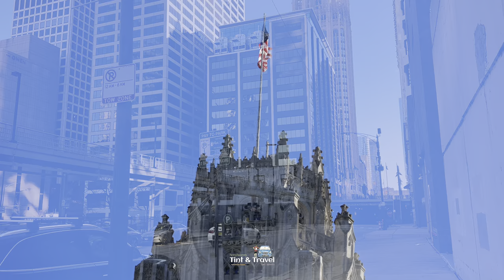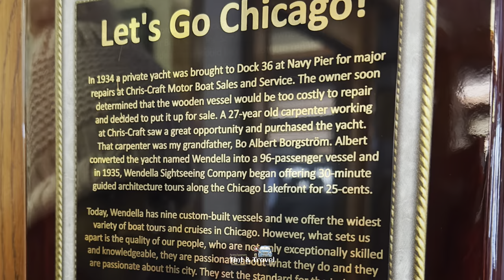Wendella 1935 | Chicago’s Original Architecture Tour | a complete guided tour | thank you Scott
Take in the world-renowned architecture as the expert guides tell the story of 130 years of architectural innovation.

45 Minute Chicago River Architecture Tour

It was an amazing experience. Our guide Scott Doland explained well about Chicago's legendary architecture and the exceptional architects who created this ever-changing legacy for all to admire. This family-friendly introduction to the Windy City's rich history and architectural heritage features highlights from Wendella's full-length architecture tours.

You will get a front row perspective on the exquisite buildings that line the Chicago River during a 45-minute architecture cruise. Hear live commentary about the history and architectural heritage of Chicago on this family-friendly tour, which highlights landmarks such as the Chicago Riverwalk, Michigan Avenue Bridge, Wrigley Building, and Willis Tower. Sit on the open-air top deck or the sheltered bottom deck for the ultimate view of Chicago. 45-minute architecture cruise on the Chicago River Get another perspective on Chicago's heritage buildings Shorter tour is ideal for families and people with limited time Snacks, drinks, and souvenirs available for purchase on board